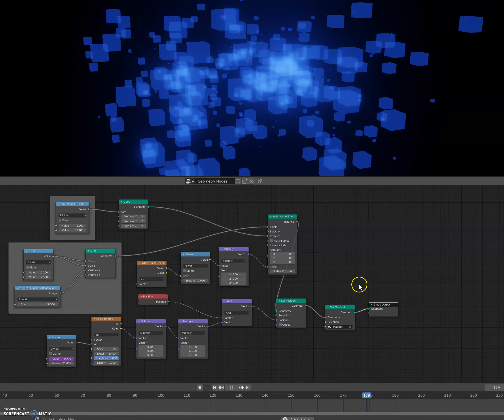Blender - Random walk and random size (Geometry nodes)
Blender 3.0 alpha